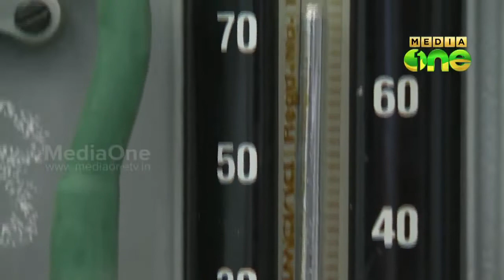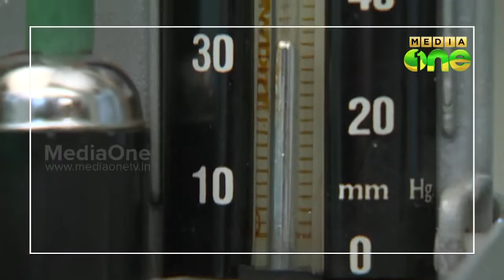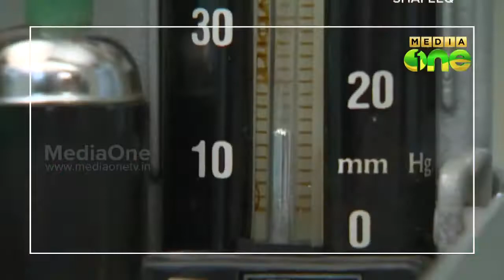About B. sc Nursing, GNM & ANM